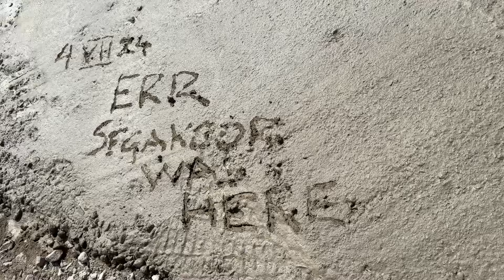KESKUS construction update August 2024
KESKUS International Estonian Centre - August 2024

The basement of the heritage building perimeter walls were 'poured' with shotcrete on "Jaanipäev" aka summer solstice.  Work continues on the connection between the existing heritage basement and the new basement already constructed.

The structural steel and wood components will be added to the heritage house and specifically to the main floor, to ensure an assembly floor rating, a use designation that means it can take more weight.  This is particularly important as this space will double as a performance and gathering area in the bistro.

The caisson and pile caps along the southern edge of the site were poured in early June and the grade beams designed to support the transfer slab that will bear the weight of the building and the courtyard are being formed for pouring around the end of August.  The post-tensioning cables are now threaded through the beams that await concrete.

The second phase of the TTC tunnel remediation is underway.
Structural steel is about to enter production.

Sincere thanks goes to the Government of Canada through FedDev Ontario for its support of courtyard construction, read more about this generous support

KESKUS International Estonian Centre in downtown Toronto will be a dynamic hub showcasing our rich heritage and promoting Estonian innovation.  It will be a vibrant gathering place for Estonians of all generations and backgrounds to connect, celebrate, and share our culture and achievements with each other and the world.

Stay abreast of project progress by signing up for the newsletter on the homepage

Footage: site, and Tarmo Remmel, Taavi Tamtik, Sean Hooper
Editing: Hedy Läets, Ruudi Productions